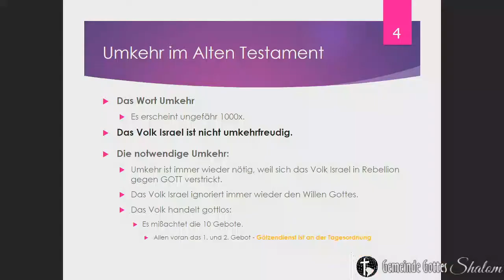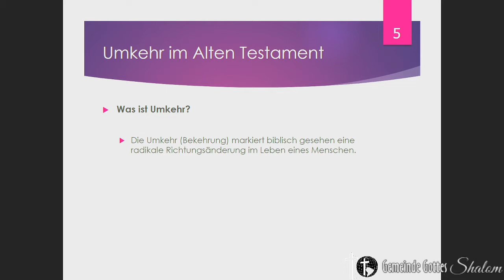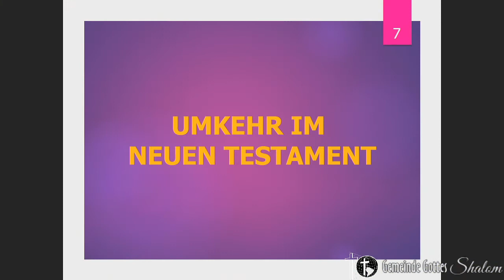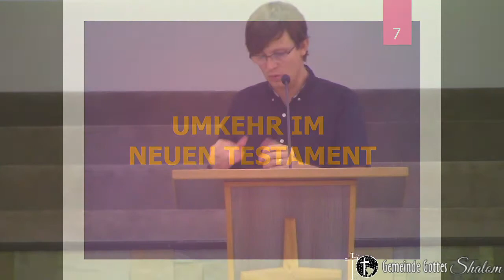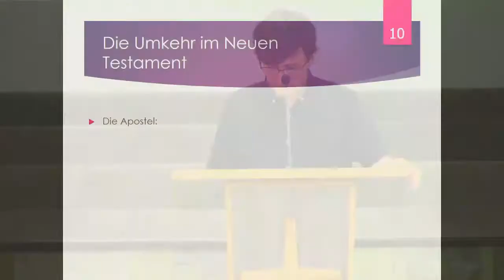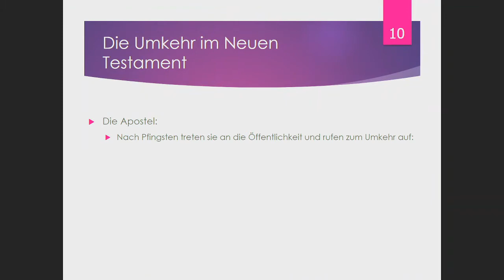Umkehren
Morgengottesdienst 27. November 2019
Lukas 12,54
Br. Hein Klassen